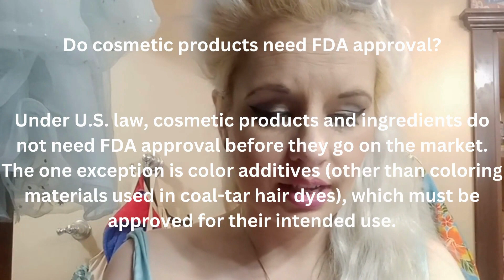DIMETHIDON'T AND OTHER OBNOXIOUS COSMETIC INGREDIENTS!!!!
Welcome to the official YouTube Channel of Miss Ruby Sweet Cheeks!

Daily Beauty and Self Love is a passion of mine that puts an exciting spin on how we look at ourselves and our skin. And truly loving who we are becomes harder the more plastic and numb we all become. I want to encourage all of us to look deep within and allow our natural beauty shine through.

My number one mistake not looking closer at the ingredients put into the products that I put onto the largest organ of my body! I don't know about you but dimethicone is an extremely controversial ingredient that truly has no business being in our nail strips or lipsticks. Dimethicone is a smoothing agent used to blur fine lines and wrinkles. Not to mention it is a petroleum bi-product going onto your lips which means for sure you are digesting it and who knows what the long term health affects will be in this unregulated market.

Please know before you buy. Dimethicone has been known to heighten pre-existing conditions but with little to no research being done it is impossible to say without a doubt how unhealthy this ingredient truly is.